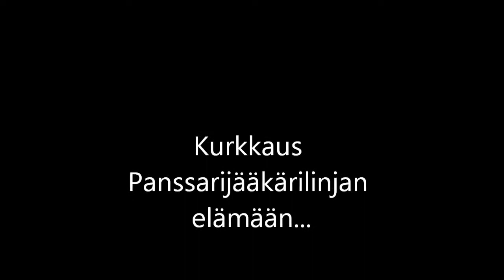PsRUK 241 Panssarijääkärilinja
Panssarijääkärilinjan esittelyvideo panssarireserviupseerikurssilta 241.